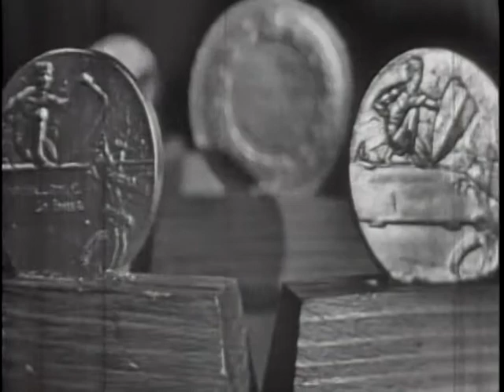LONGINES CHRONOSCOPE WITH A.A. BURLEY, JR